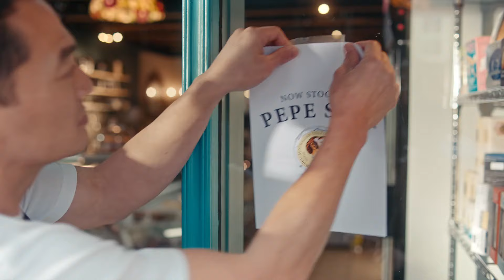Pepe Saya, that round butter with the head on it!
Excuse me! Do you have the round butter with the head on it?